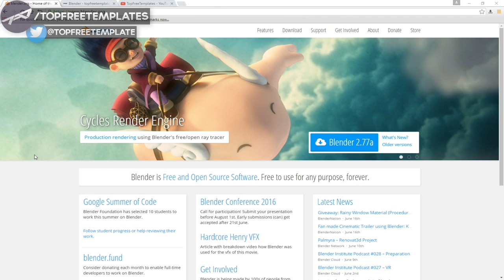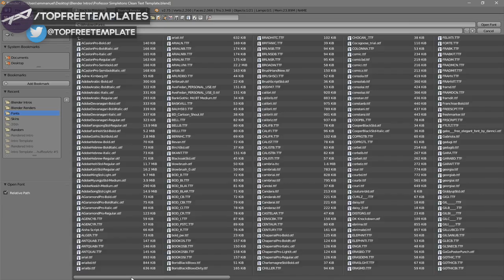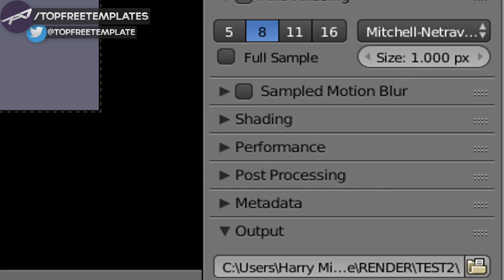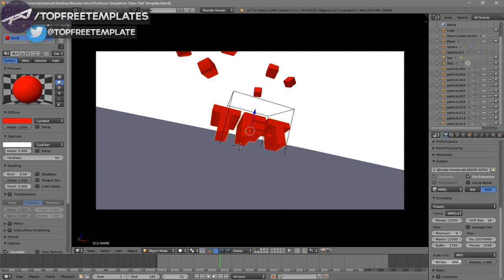[FREE DOWNLOAD] MultiColoured 3D Blender Intro Template #663 + Tutorial